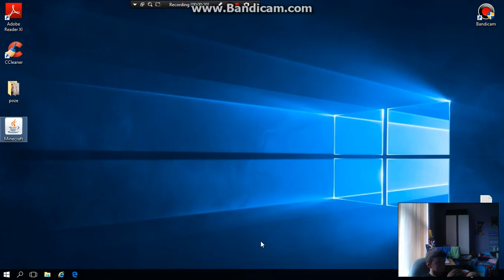Minecraft first ever facecam on the channel/assasin steve map gameplay no commentary